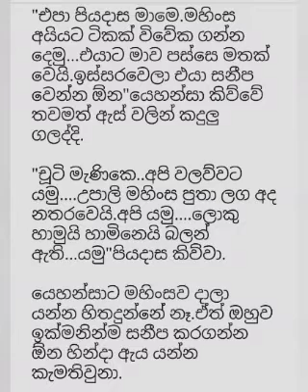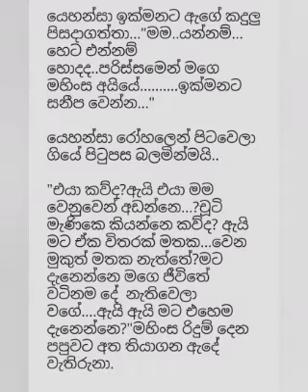යෙහන්සා|16කොටස#sinhala nawakatha sinhalanovels ketikatha novel navel